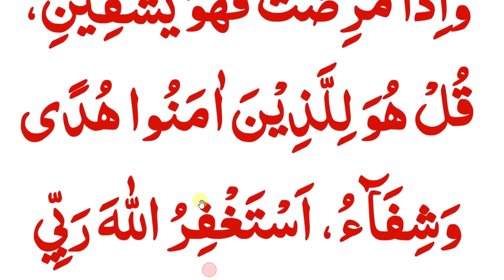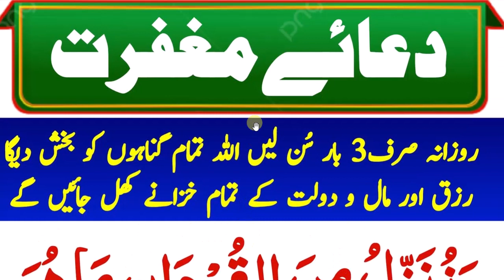daily dua every muslim // دعاۓ مغفرت روزانہ صرف تین مرتبہ پڑھیں